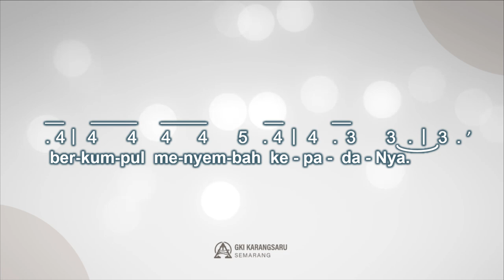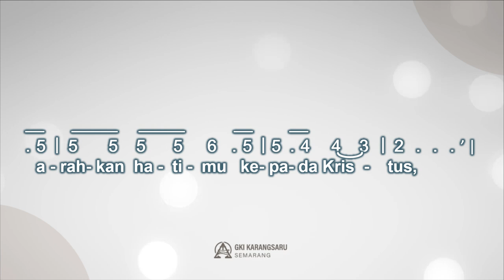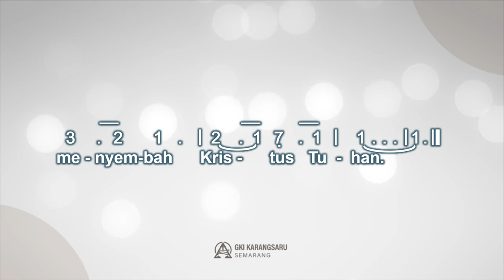PKJ 13 | KITA MASUK RUMAHNYA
Singing Hymn

Pelengkap Kidung Jemaat No. 13
Kita Masuk Rumah-Nya
(We have Come Into His House)